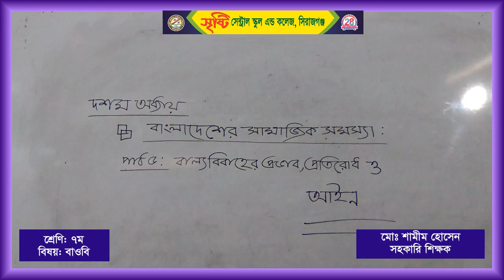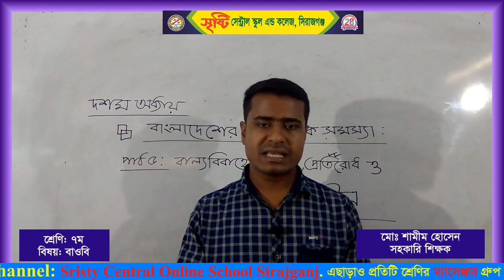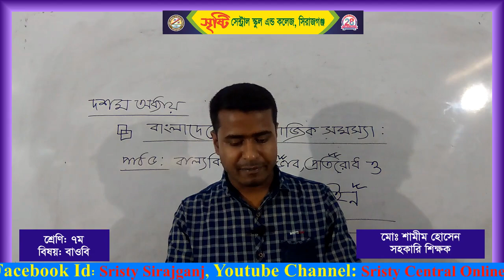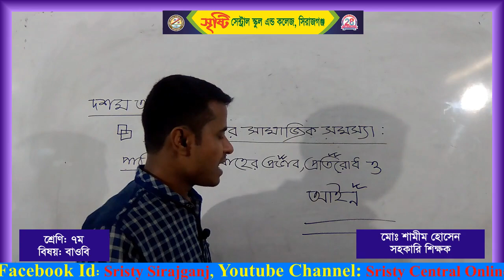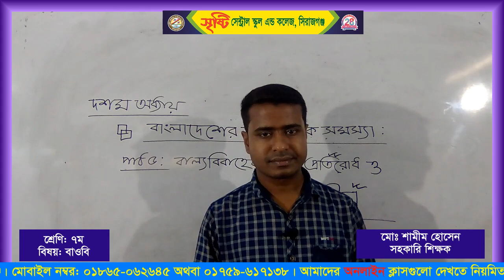শ্রেণি: ৭ম (বাংলাদেশ ও বিশ্বপরিচয়)-শিক্ষক-শামীম হোসেন